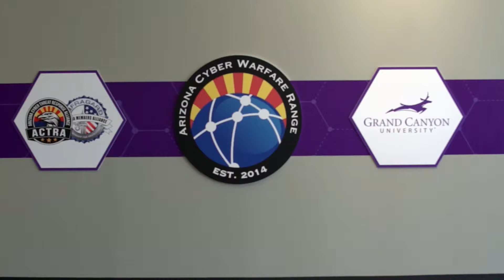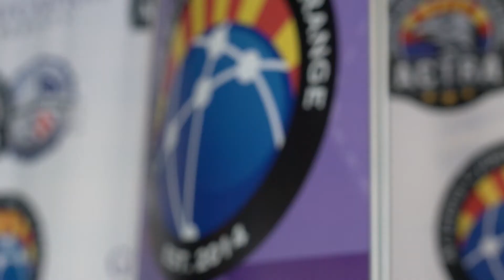GCU Today: Cyber Warfare Range Opening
GCU announces the opening of the Cyber Warfare Range on its campus.  The range is a partnership with the Arizona Cyber Threat Response Alliance and a group of dedicated volunteers with the Arizona Cyber Warfare Range.